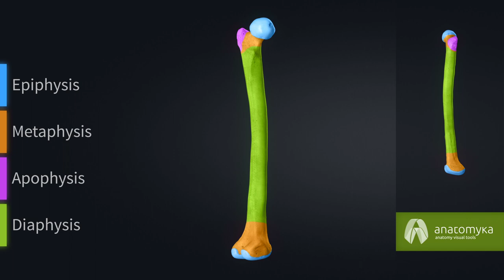Parts of long bones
Learning about the human body has never been more interactive! Our visual tools take human anatomy to a whole new level.

This is our first educational video and was created with the Anatomyka app using our unique, cutting-edge 3D human model. All videos include professional voiceover with correct English term pronunciation.

This is an anatomy video tutorial describing all parts of long bones:
1. Epiphysis
2. Metaphysis
3. Apophysis
4. Diaphysis